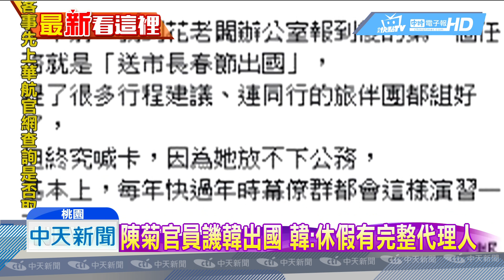20190208中天新聞 春節出國挨批 韓國瑜返台：酸言酸語很無聊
高雄市長韓國瑜農曆春節帶著全家去峇里島度假，7號晚間9點多返抵桃園機場，對比先前的疲憊狀態，氣色明顯好了很多。不過正常放假，卻被陳菊前幕僚批評，韓國瑜表示：「酸言酸語非常無聊」，他是「自掏腰包出國，法定的假期，也有完整的代理人，相信大家都可以接受。」